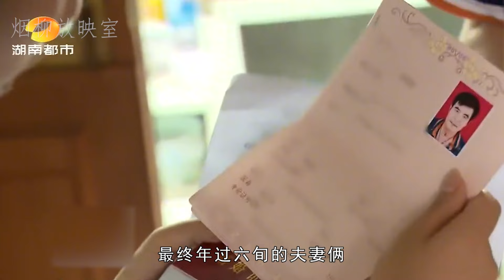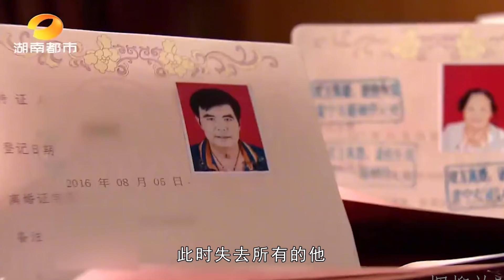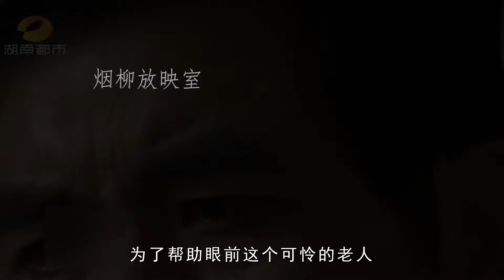抛妻弃子离家出走8年，晚年身患癌症哭求原谅，妻子：与我无关！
NEWS 新闻 - 抛妻弃子离家出走8年，晚年身患癌症哭求原谅，妻子：与我无关！